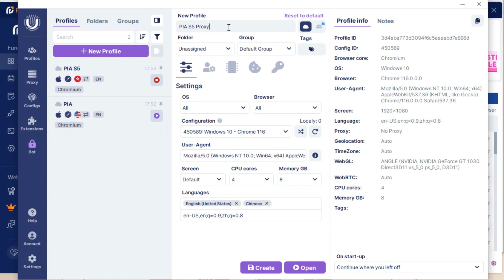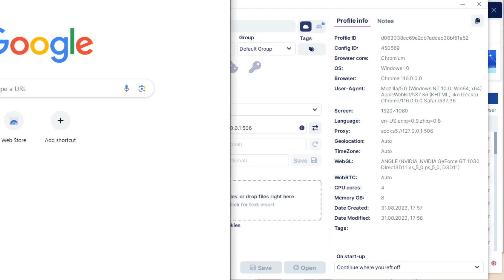Pia S5 Proxy is used with Undetectable anti-detection browser to implement proxy configuration